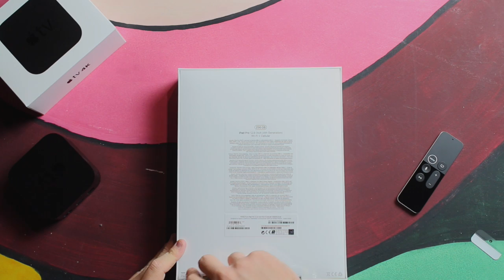Unboxing Ipad Pro 2020